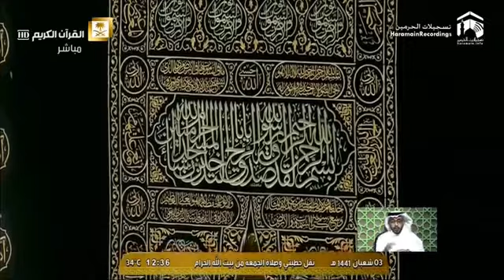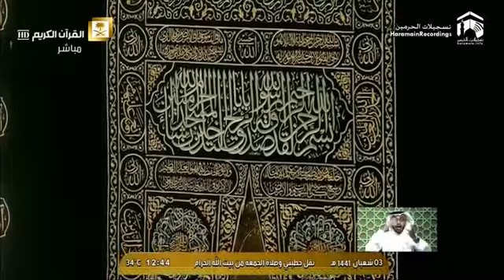Friday Sermon delivered on 3 Sha'baan 1441h (27 March 2020)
🎙 * Sermon Translation * 🎙
Live English translation from the Grand Mosque in Makkah for the Friday Sermon delivered on 3 Sha'baan 1441h (27 March 2020)
Delivered by His Eminence
ash-Shaykh Abdullah aawad al jahni